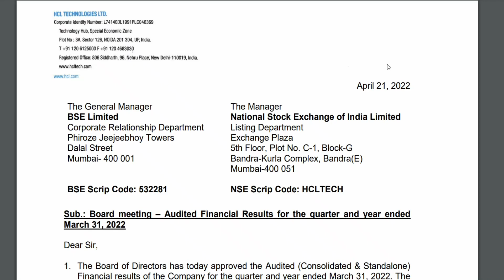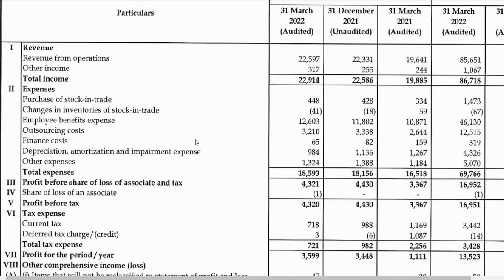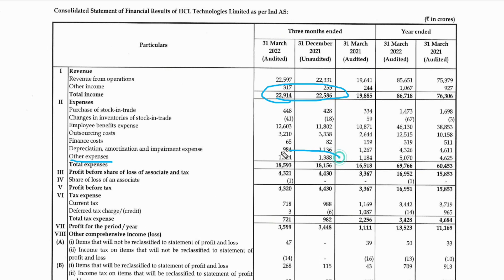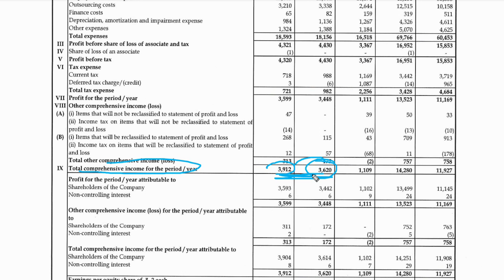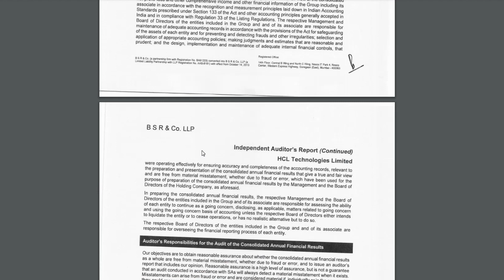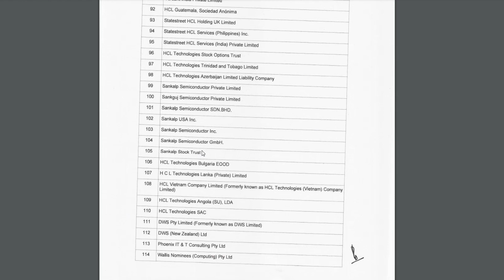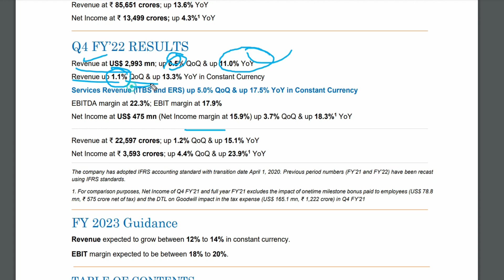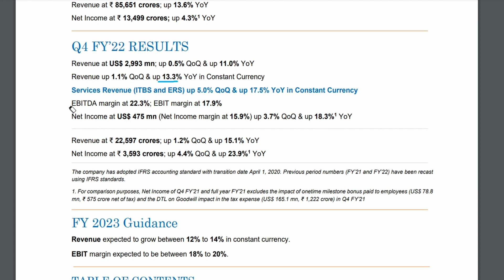HCL tech q4 results 2022,Hcl q4 results,Hcl tech share latest news,Hcl tech share latest news today